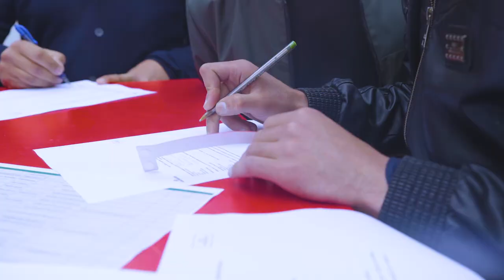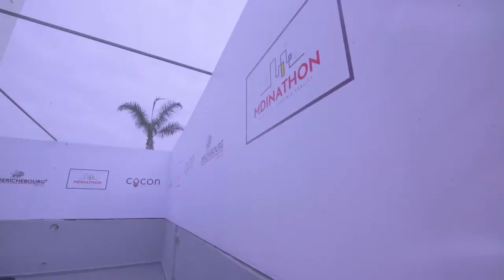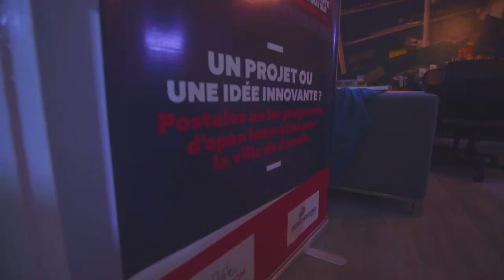Mdinathon by DERICHEBOURG Maroc - Film officiel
Retour en vidéo sur les moments forts de la première édition du Mdinathon, premier programme d'open innovation dédié à la Smart City, créé et initié par DERICHEBOURG Maroc.